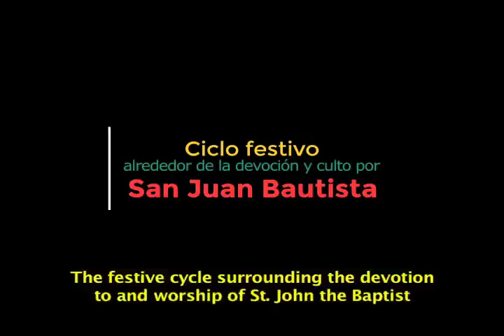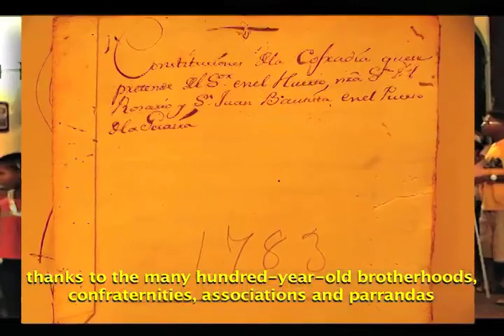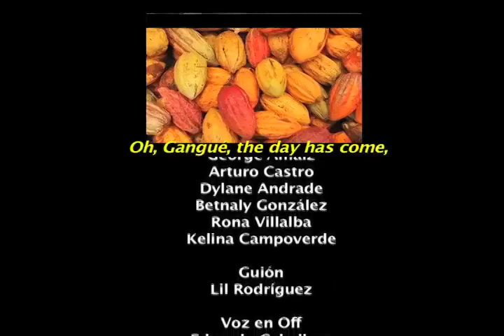Ciclo Festivo alrededor de la devoción y culto a San Juan Bautista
La celebración de San Juan Bautista constituye un entramado de conocimientos y prácticas heredadas desde el siglo XVII. Mayoritariamente está representada por comunidades afrovenezolanas, descendientes del emplazamiento de haciendas coloniales. Sus inicios se vinculan a la influencia del catolicismo, en conjunción con expresiones verbales, musicales y corporales, cuyas raíces se conectan con África subhariana. Para los sanjuaneros, su vitalidad es significado de resistencia cultural y libertad; remembranza de la esclavitud de sus ancestros.

En diferentes localidades el ciclo festivo se inicia a comienzos de mayo. Las celebraciones convergen a finales del mes en un rito de aparición de San Juan, quien, en algunos casos, es niño y en otros adulto. Junio resulta el período de mayor riqueza del calendario ritual del elemento, destacando los días 23 y 24. El 23, los sanjuaneros intercambian visitas para fortalecer su amistad, mientras hacen acercamientos a iglesias y Casas del santo. El 24 es dedicado a la fiesta y al bautizo del santo en los ríos; rememoración del evento bíblico. Muchos devotos también se sumergen en el río para ser bendecidos por el santo.

Los portadores al ritmo de golpes de mina y cumaco, entre otros tipos de tambores, evocan historias mientras solicitan favores, agradecen y pagan promesas. La alegría y espiritualidad se manifiesta entre cantos y bailes de sirenas, luangos, corridos y sangueos durante las procesiones. El cierre del ciclo varía, mas, en numerosas comunidades, culmina el 16 de julio, día de la Virgen del Carmen, cuando la imagen religiosa se retorna a su sitio de resguardo.

Puedes encontrar más videos e información adicional sobre la diversidad cultural venezolana visitando nuestro sitio web